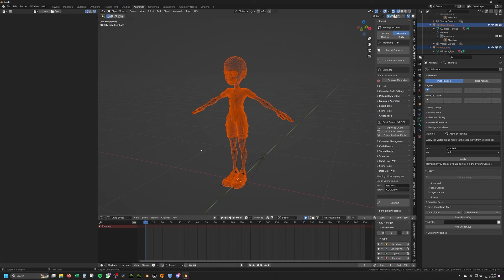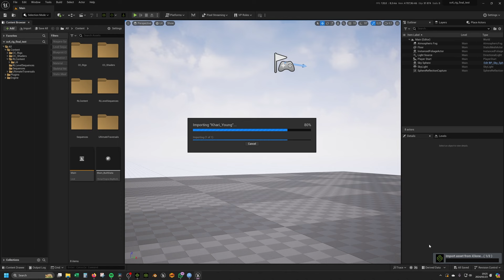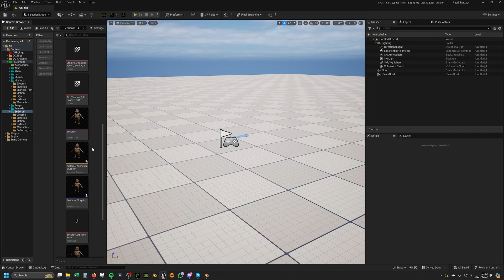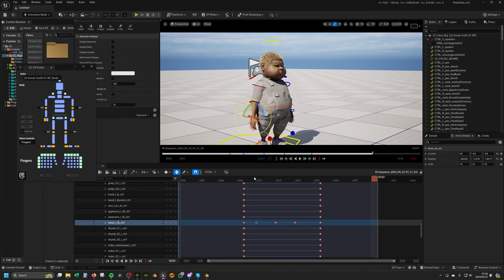Game Changer: iClone LIVE LINK and Control Rig for Unreal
Nildo Essá, the founder of FX Animations Studios in 2004, transitioned from creating TV commercials to producing animated PSAs for NGOs and developing their original IP, "The Troublemakers." With a small team and utilizing tools like Blender, Unreal Engine, Character Creator, and iClone, they use the LIVE LINK and CC UE Control Rig plugin to streamline and produce top-notch animation efficiently.